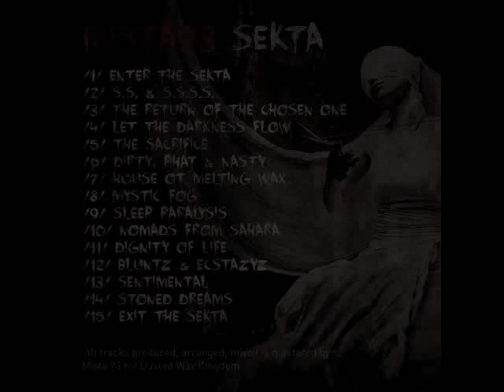Mista 93 - S.S. & S.S.S.S.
Artist: Mista 93
Album: Sekta
Genre: Jazzy Boom Bap
Year: 2014
Publisher: Dusted Wax Kingdom